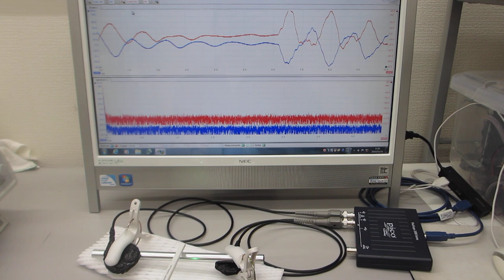超音波を利用した「振動計測技術」（基礎実験）